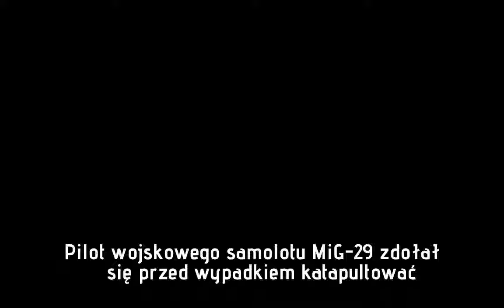Katastrofa wojskowego samolotu MiG-29. MON: Życiu ani zdrowiu pilota nie zagraża niebezpieczeństwo